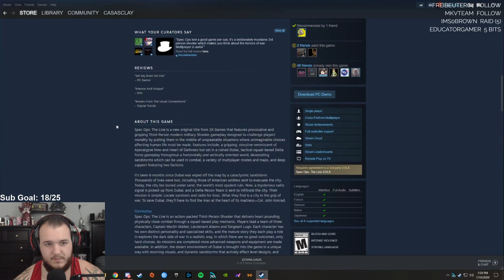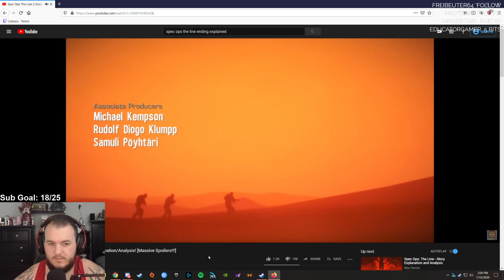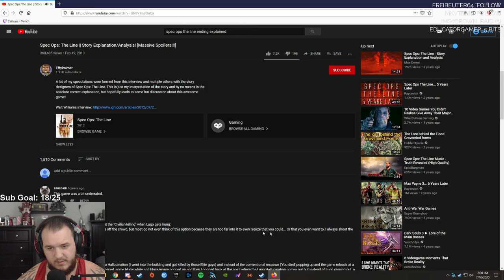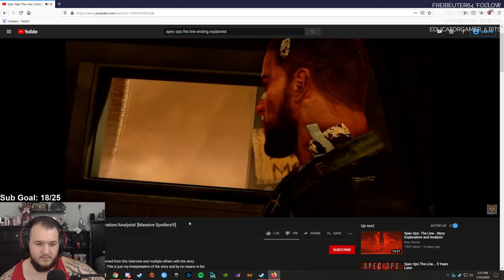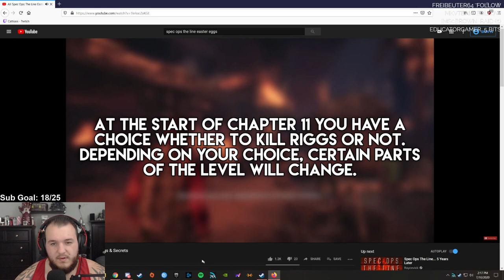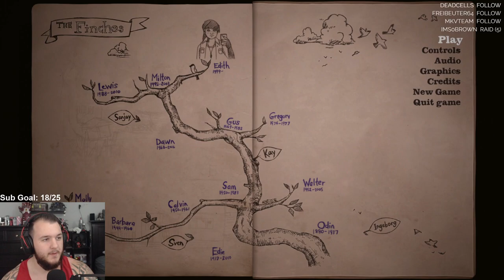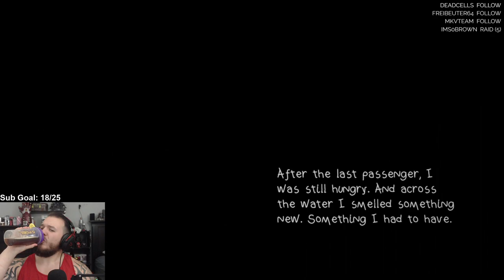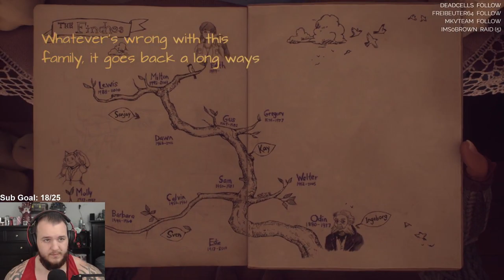Spec Ops: The Line - Let's Play - Part 5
Spec Ops the Line Let’s Play by Casas Plays, formerly known as CasasClay. Watch live at CasasPlays.TV

Spec Ops: The Line is a 2012 third-person shooter video game developed by the German studio Yager Development and published by 2K Games. It was released internationally in June 2012 for Microsoft Windows, PlayStation 3 and Xbox 360. It is the tenth title, as well as a reboot, of the Spec Ops series. In the game, players can hide behind cover, vault over obstacles, and shoot enemies while utilizing a variety of gadgets. Included with the game is an online multiplayer mode, developed separately by Darkside Game Studios, allowing players to engage in both cooperative and competitive gameplay. The player controls Captain Martin Walker, who is sent into a post-catastrophe Dubai with an elite Delta Force team on a recon mission. As the story progresses, Walker's sanity begins to deteriorate as he begins to experience hallucinations and slowly realize the horror of war.

Yager started the game's development in 2007, taking inspiration for the setting and story framework from various media, including Heart of Darkness and Apocalypse Now. The game was designed to be "physically opposing", causing players to question their thoughts about treating war in a video game as entertainment, and tasks players to make a variety of morally ambiguous decisions. The game suffered from multiple delays, and the development team used this time to refine the story and increase the gameplay's pace. The game's soundtrack is a mix of licensed music and original music composed by Elia Cmíral.

Video game critics gave Spec Ops: The Line generally positive reviews. Praise focused on the narrative and its themes, while criticism was targeted at the online multiplayer mode and generic third person gameplay. Spec Ops: The Line was a commercial failure and did not garner the attention that distributor Take-Two Interactive had hoped for, but it was awarded and nominated for several end-of-the-year accolades, particularly for its story, and has garnered a cult following in the years after its release. Yager announced that there would not be a sequel to the game. The game was banned in the United Arab Emirates for its depiction of Dubai in a state of destruction.